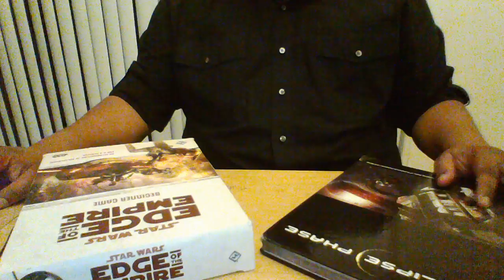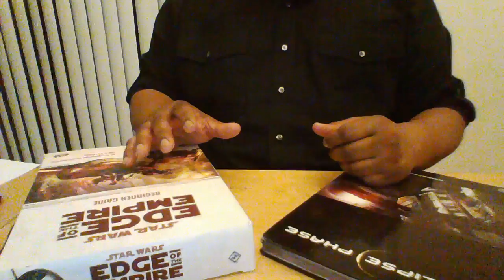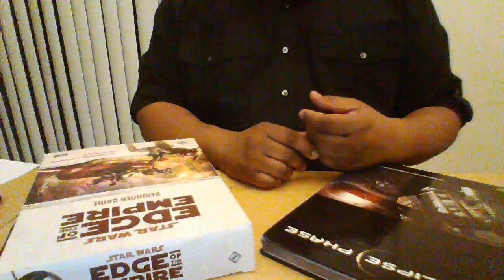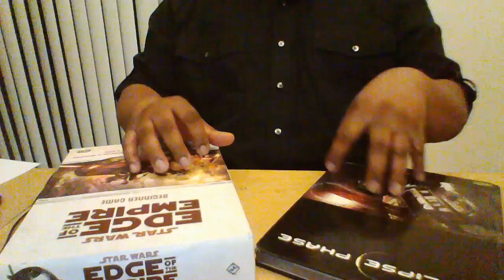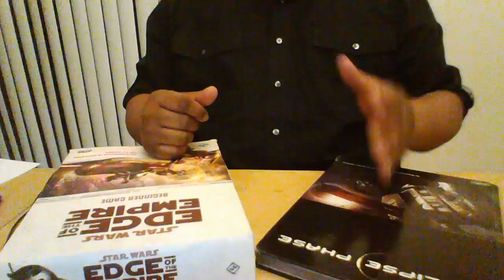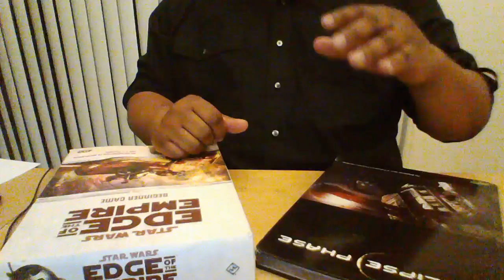Episode 2: Great Expectations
This episode, I discuss a gamemaster laying out his/her expectations for his players in the area of table behavior and play style.